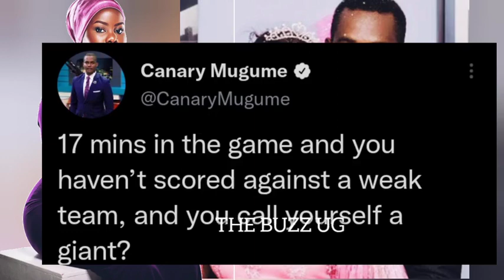ANGER😠: Stop ashaming me! Back off Twitter!! M7 grills son Muhoozi Kainerugaba over political tweets